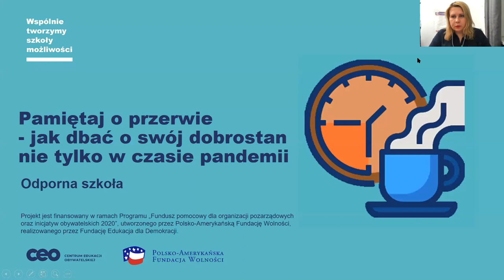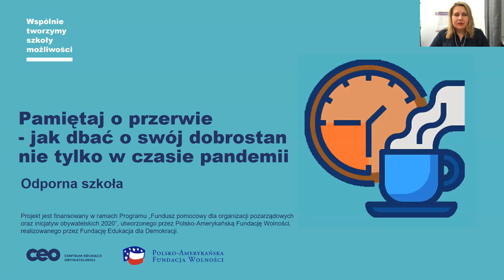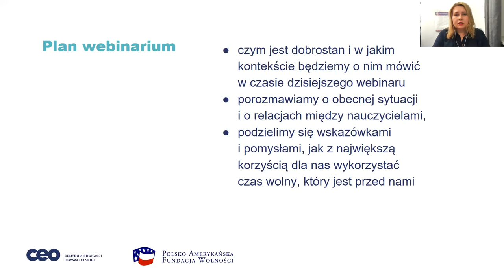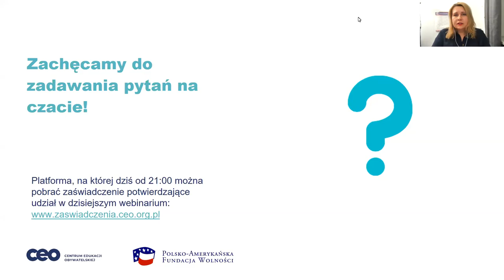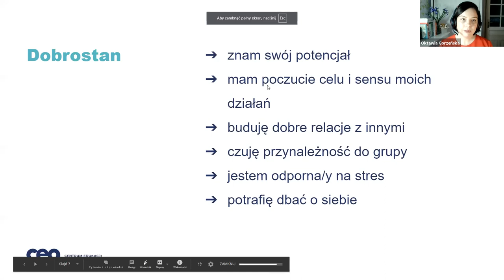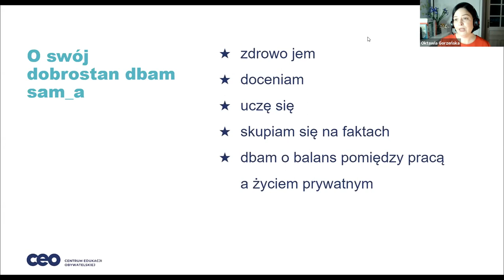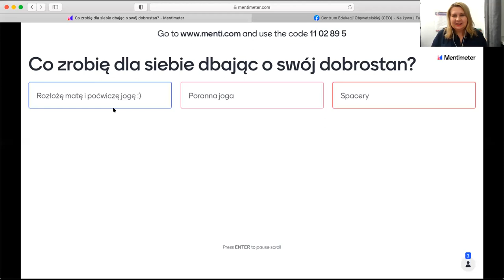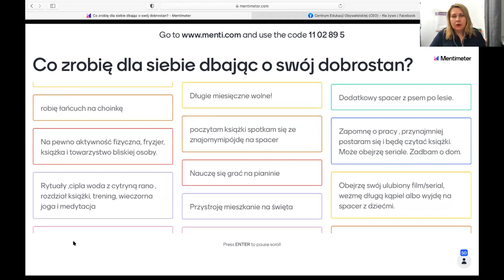Pamiętaj o przerwie - jak dbać o swój dobrostan nie tylko w czasie pandemii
Praca nauczycieli i nauczycielek to wyzwanie, szczególnie w tym trudnym czasie edukacji zdalnej, co wiąże się z niepewnością, ciągłymi i szybkimi zmianami, olbrzymią presją oraz rosnącymi oczekiwaniami.
Dlatego kolejne webinarium w ramach cyklu pod nazwą "Odporna szkoła" poświęcimy dbaniu o nauczycielski dobrostan.
Webinarium skierowane jest do wszystkich nauczycieli i nauczycielek, którzy chcą poszerzyć swoją wiedzę na temat dobrostanu, wcielić w życie dobre praktyki i proste rytuały oraz wzmocnić się psychicznie w obliczu przeciążenia nową sytuacją. Zaprezentowane treści będą przydatne wszystkim, którzy chcą zadbać o równowagę pomiędzy pracą a życiem prywatnym. Dłuższa przerwa od pracy to doskonały czas na odpoczynek i powrót do równowagi, dlatego warto się zastanowić jak ją wykorzystać, aby wrócić w pełni sił.

Podczas webinarium rozmawialiśmy m. in.o:
- praktycznych poradach i wskazówkach, jak nauczyciel może w obecnej sytuacji dbać o siebie,
- tym, jak wykorzystać czas okołoświąteczny i ferie,
- cyfrowym dobrostanie.
Podczas spotkania online, swoimi doświadczeniami oraz wskazówkami dotyczącymi dobrostanu podzielili się: ekspertka edukacyjna zajmująca się dobrostanem oraz terapeuta, którzy współpracują z Centrum Edukacji Obywatelskiej.

O PROWADZĄCYCH
Oktawia Gorzeńska – była dyrektorka Gimnazjum i 17 LO w Gdyni, twórczyni i pierwsza dyrektorka Zespołu Szkół Ogólnokształcących nr 8 w Gdyni – Flagowej Szkoły Microsoft. Członkini Rady Programowej projektu Szkoła dla innowatora. Doradczyni dyrektorów i nauczycieli, trenerka, autorka poradników poświęconych zdalnej edukacji oraz innowacjom.
Tomek Kołodziejczyk - socjolog, terapeuta, wychowawca, współautor programu wychowawczo-profilaktycznego "spójrz Inaczej", W Centrum Edukacji Obywatelskiej zajmuje się wspieraniem trenerów i doradców w programach Szkoła ucząca się oraz Szkoła dla Innowatora.
O cyklu „Odporna szkoła"
W cyklu Centrum Edukacji Obywatelskiej pod nazwą „Odporna szkoła”:
- głosem praktyków i praktyczek prezentujemy metody nauczania, które sprawdzają się zarówno w edukacji zdalnej, hybrydowej, jak i stacjonarnej,
- dzielimy się wskazówkami dotyczącymi pracy nauczycielek i nauczycieli w czasie edukacji zdalnej,
- podpowiadamy, jak pomóc uczniom i uczennicom uczyć się samodzielnie,
- podpowiadamy, jak w tej trudnej sytuacji zadbać o siebie.
Zachęcamy Was do śledzenia informacji o „Odpornej szkole” na oraz na profilu Centrum Edukacji Obywatelskiej na Facebooku.
O Centrum Edukacji Obywatelskiej
Jesteśmy największą edukacyjną organizacją pozarządową w Polsce. Przy naszym wsparciu nauczycielki i nauczyciele wprowadzają do szkoły metody nauczania i tematy, dzięki którym uczennice i uczniowie angażują się w swoją edukację i lepiej radzą sobie z wyzwaniami współczesnego świata.
Prowadzimy programy, które rozwijają wiarę we własne możliwości, otwartość oraz krytyczne myślenie, uczą współpracy i odpowiedzialności, zachęcają do zaangażowania w życie publiczne i działania na rzecz innych.
Proponowane rozwiązania opieramy na ponad 25-letnim doświadczeniu, wiedzy eksperckiej i współpracy z praktykami.
Z naszego wsparcia korzysta rocznie około 20 tysięcy nauczycielek i nauczycieli oraz dyrekcje kilku tysięcy szkół z całej Polski.